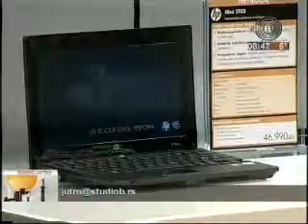HP Store 01.12.2010. Studio B, Beograde, dobro jutro, 7:00h.avi